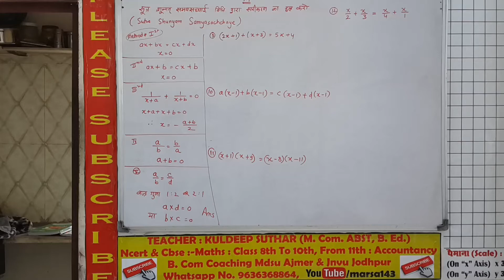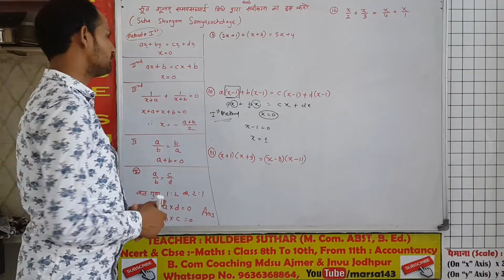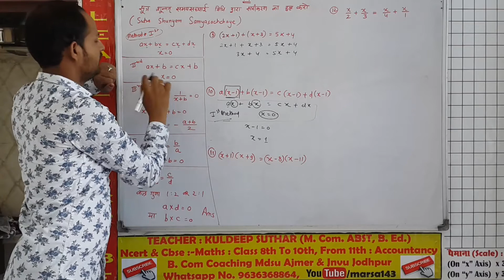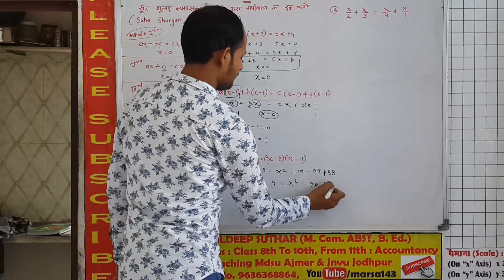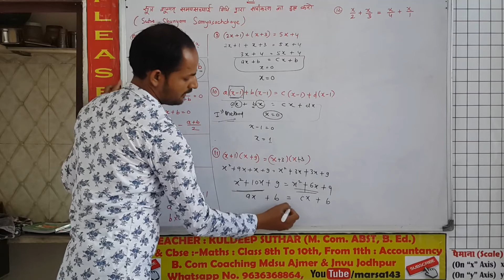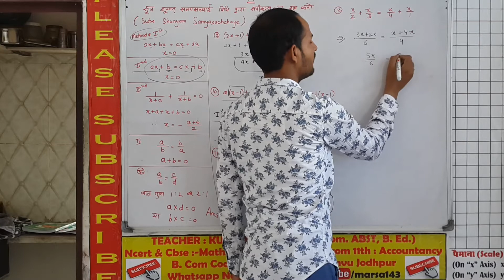Ex 1.4 Q. No. 9 to 12 Ch 1 Vedic Mathematics Class 10 Maths Equation Sutra Shunyam Samyasachchaye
Using the Sutra Shunyam Samyasachchaye, solve orally the equation given below :
9. (2x + 1) + (x + 3) = 5x + 4
10. a(x - 1) + b(x - 1) = c(x - 1) + d(x - 1)
11.(x + 1)(x + 9) = (x + 3)(x + 3)
12. x/2 + x/3 = x/4 + x/1
13. 1/x+4 + 1/x-6 = 0
14. 5/3x+2 + 5/2x+8 = 0
15. 2x+4/2x+1 = 2x+1/2x+4
16. 3x+2/5x+7 = x+1/3x-1
17. 5x+7/2x+1 = x+1/3x+5
18. 3x+6/6x+3 = 5x+4/2x+7
19. 1/x+2 + 1/x+6 = 1/x+1 + 1/x+7
20. 1/x-4 + 1/x-6 = 1/x-2 + 1/x-8

Book Of B.com 1st year Author : Stasticts Yadav, Jain, Mittal, Mdsu Ajmer Rajasthan